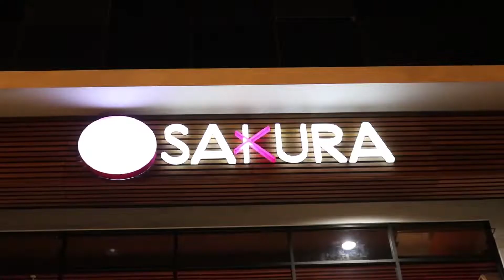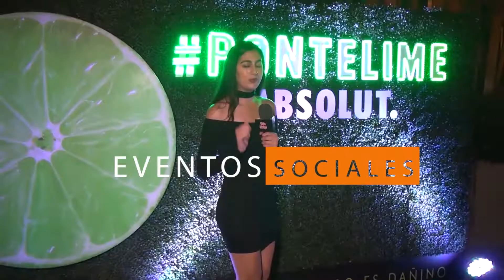SAKURA 1er año